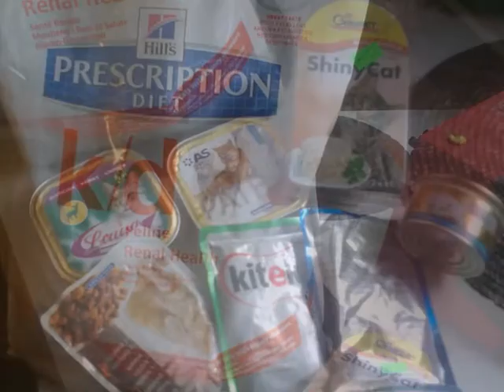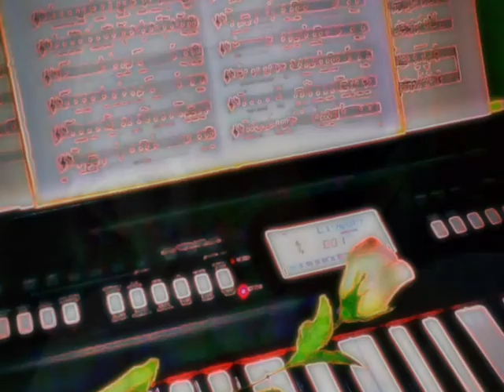Z mého života 3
...Lehce vzpomínkové a letmo současné. ...Aneb..tak jde život a s panem Murphym-: " Neexistuje nikdo,kdo by absolutně neuměl nic dělat. Když nic jiného,určitě umí aspoň dělat chyby!". A tak nahodile,/možná správně, či chybně- vybráno jest pár fotografií, a nitkou se táhne osud..., mým Osudem.
Díky za volnou improvizaci  známé melodie p. O. Berqwinovi./.. AD HOC.